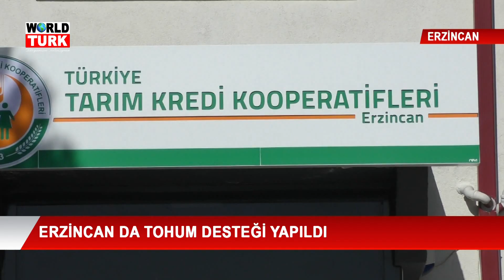14.10.2023 ANA HABER